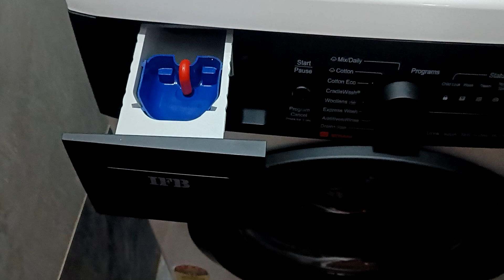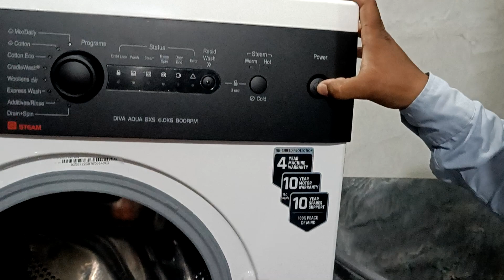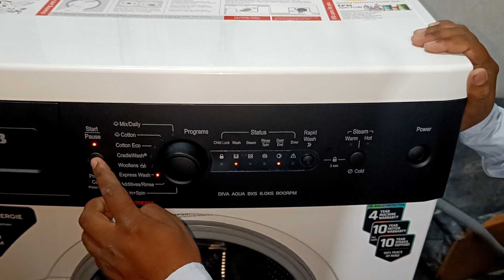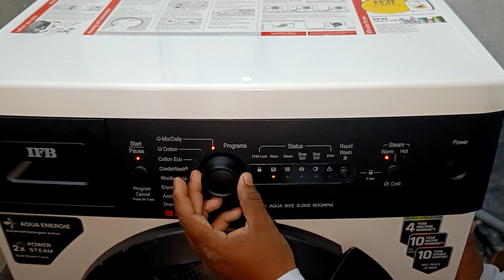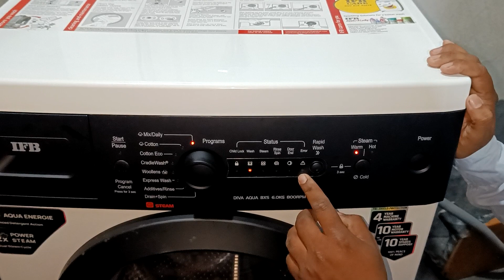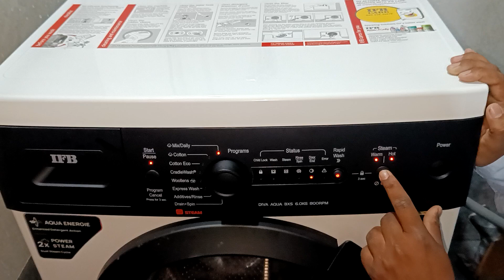ifb diva agua bxs 6008...diva aqua bxs 6.0kg 800 rpm demo and installation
ifb diva aqua bxs 6.0kg demo
ifb diva aqua bxs 6008 demo
ifb diva aqua bxs 800rpm demo
ifb diva aqua bxs 6.kg installation and demo
ifb diva aqua bxs 6.kg washing machine ka demo
ifb Diva aqua bxs 6kg washing machine kaise chalye
ifb diva aqua bxs 6kg washing machine ka pura video
ifb diva aqua bxs Hindi me video
ifb diva aqua bxs Hindi mati demo paije
diva aqua 800rpm ka full video